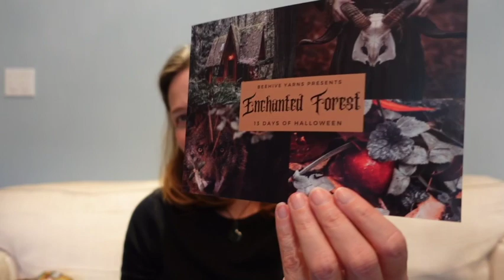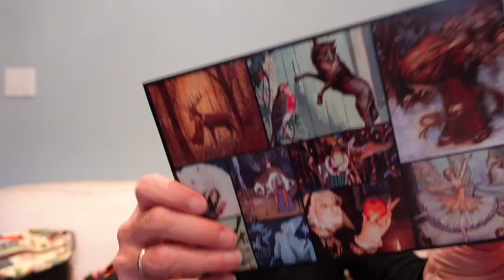Episode 191 - Things Are Looking a Little Bit Different